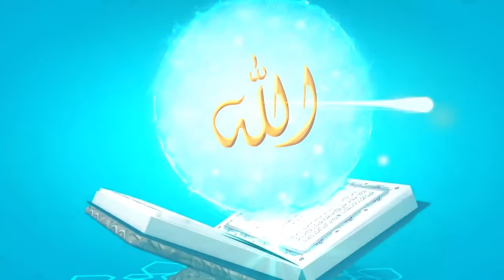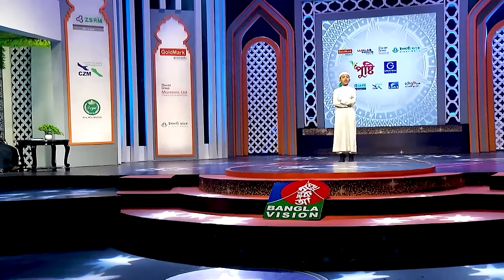যে দোয়ার বরকতে আজ বিশ্বজয়ী হলেন হাফেজ সালেহ আহমাদ তাকরিম Hafez saleh ahmed takrim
যে দোয়ার বরকতে আজ বিশ্বজয়ী হলেন হাফেজ সালেহ আহমাদ তাকরিম Hafez Soleh Ahmad Takrim